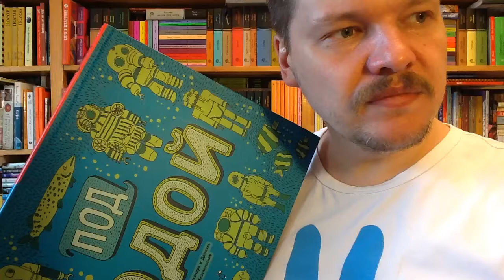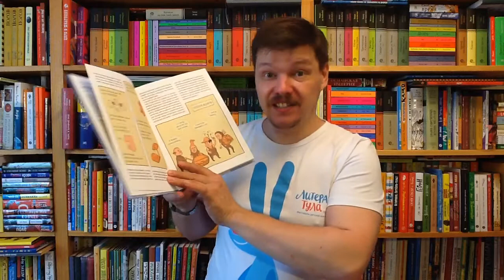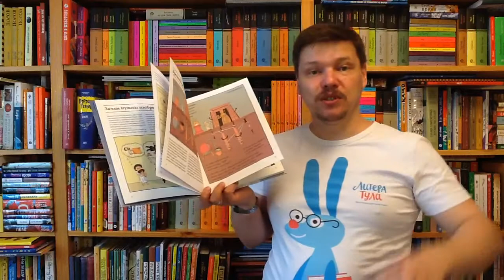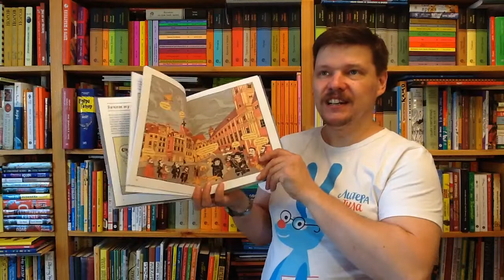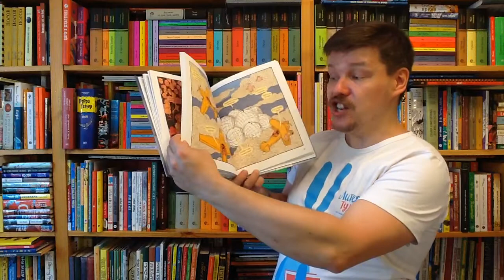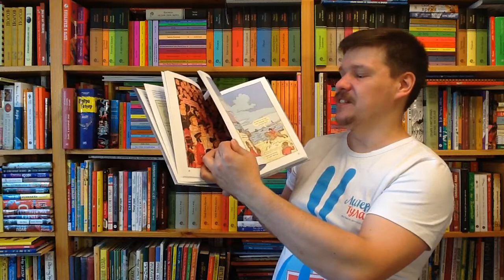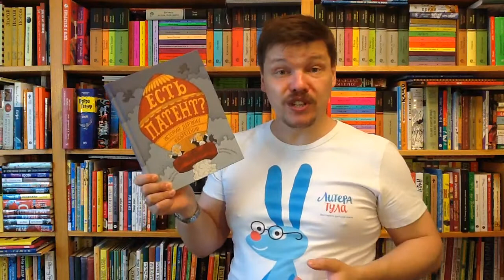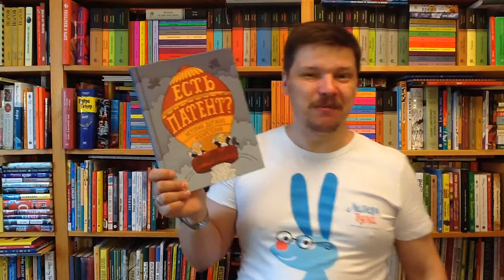Мыцельска Малгожата. Есть патент? История дерзких изобретений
Мыцельска Малгожата. Есть патент? История дерзких изобретений / Илл.: Мизелиньская Александра, Мизелиньский Даниэль; Пер.: Кобринская Софья. М.: Самокат, 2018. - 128 с. - ISBN: 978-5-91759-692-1 Аннотация к книге: На рубеже XV-XVI веков Леонардо да Винчи придумал вертолет, автомобиль, подводную лодку, водолазный костюм, парашют. Большинство его изобретений так и осталось на бумаге. Но и этого оказалось достаточно, чтобы современники считали мастера мечтателем и даже безумцем. А сегодня мы называем его гением, опередившим свою эпоху. Перед тобой - собрание древних и современных изобретений: новаторских, эпохальных, забавных, неудачных, а порой и вовсе неосуществимых. Но все они свидетельствуют: смелость и фантазия двигают прогресс. Вышла в варшавском издательстве "Две сестры" в 2014 году. Малгожата Мыцельска (род. в 1973) - историк искусства, преподаватель и книжный редактор из Варшавы. "Есть патент?" - её первая авторская книга.

Как вести книжный видеоблог. Мастер-класс Дмитрия Гасина:
О детской литературе: что прочесть, кто пишет, где обсуждают? Более 170 ссылок:
Как сэкономить, покупая книги? -

Хорошего чтения!